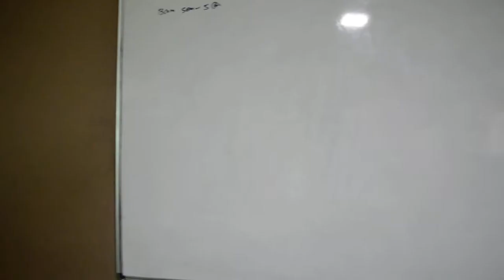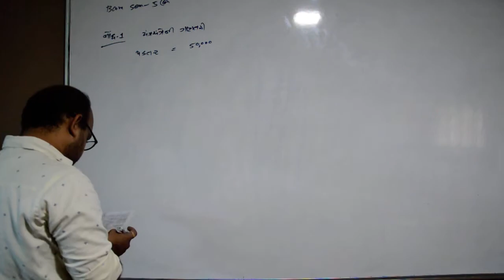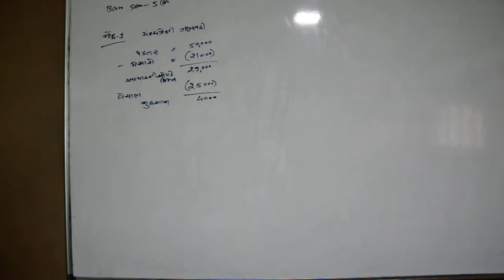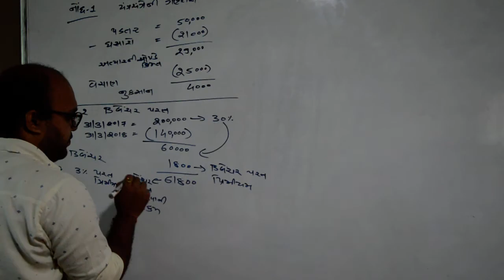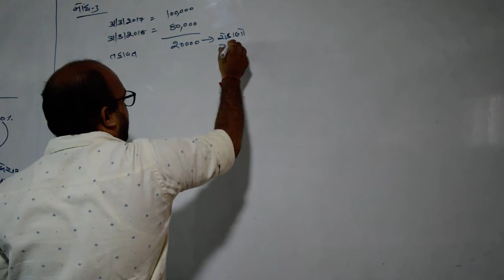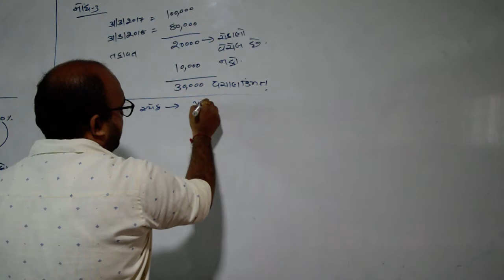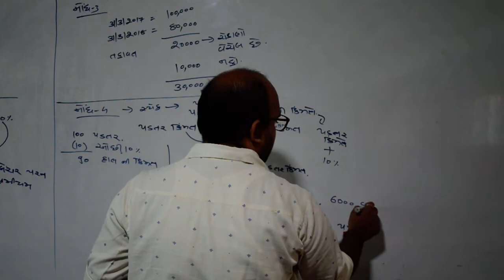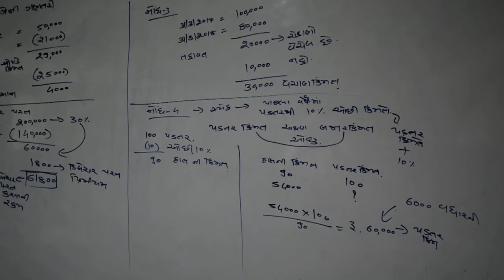L26 U2 MA 5G